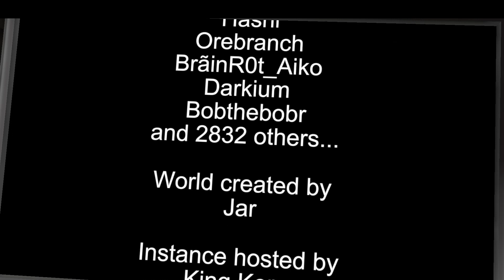The sock invention